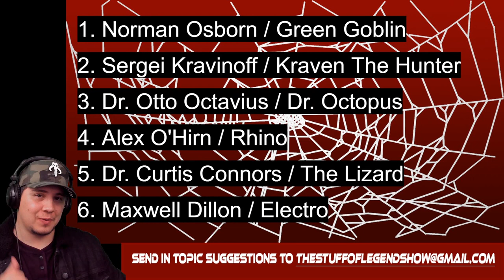DO YOU LIKE SPIDER-MAN?? WATCH THIS... FCSUMMIT7 COMING SOON! (MCU SPIDER-MAN ROGUES)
Saturday, January 11th, 2020 @ 2:00P.M. (PST)
18 Fancasters from Instagram come together to cast their Top 2 Actor choices for 6 MCU Villains we want to see next in the MCU!

(VIDEO WATCH PAGE NOW ONLINE!

Click the Above Link to visit the watch page and set a reminder so you don't miss the live premiere!

At the End of it all I tally up the actor votes per Role and determine Which Actors are MOST WANTED for the Roles of these 6 Spider-Man Rogues in the MCU!

(Green Goblin, Kraven The Hunter, Doctor Octopus, Rhino, Lizard, & Electro)

Who do YOU want the next MCU SPIDEY-VILLAIN to be? Who should play that role?
Let me know Down Below In The Comments Section!
T-Shirts
Tank Tops
Hoodies
Crewneck Sweatshirts
Long Sleeve T-Shirts
Baseball T-Shirts
Kids Apparel
Kids T-Shirts
Kids Hoodie
Kids Long Sleeve T-Shirt
Onesie
Wall Art
Notebooks
Mugs
Pillows
Totes
Tapestries
Pins
Cases & Stickers
Phone Cases
Laptop Cases
Stickers
Have a Topic, Question or Suggestion?
Fill out the 5 Question Survey! I appreciate Your Feedback!
Facebook: The Suff Of Legend Show
MOVIES / TV / TRAILERS / NERDY NEWS UPDATES / THEORIES / COMICS / FAN CASTING / FUNKO POP! / COLLABORATIONS / INTERVIEWS
Stay Tunes For More Right Here On...